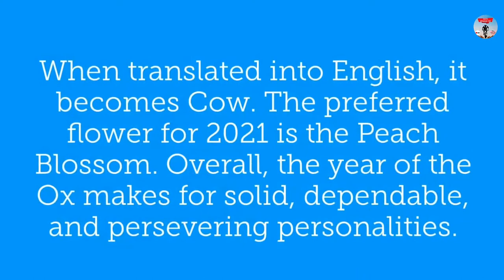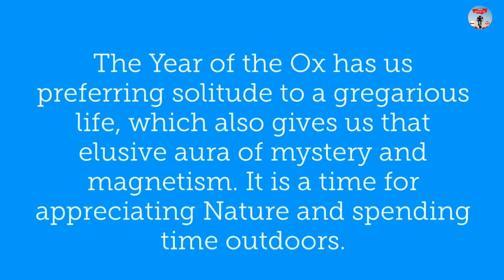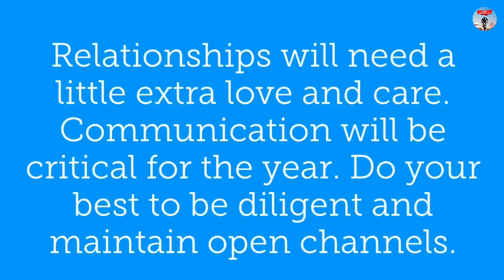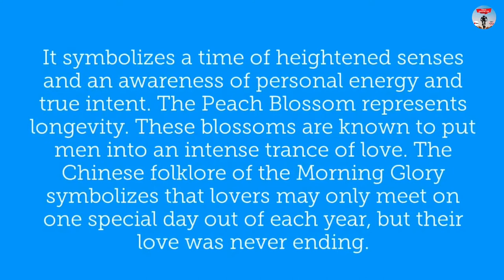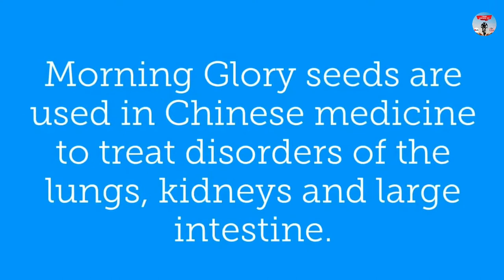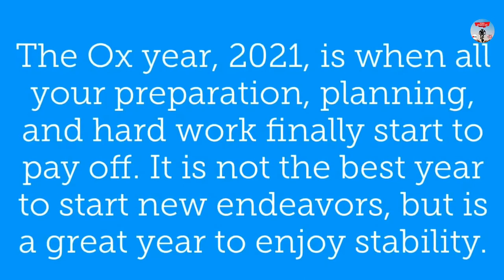YEAR OF THE METAL OX 2021|PREDICTION,FORECAST FOR YEAR 2021|GET RICH IN METAL OX YEAR 2021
2021 Year of the Metal Ox will be a year when we focus on simplicity and rebuilding towards our goals. Metal Ox energy is about how to organize your resources in the most practical way possible. How does your sign harmonize with the upcoming energy? Here's a quick overview for each sign for the upcoming year. I'll be posting more in-depth videos on this topic later this year.

The Chinese Year of the Ox is the second in the 12 year cycle of the Chinese Zodiac Astrology. Of the five elements, it is of the element Earth, or Tu.